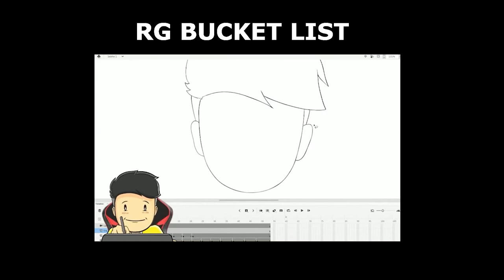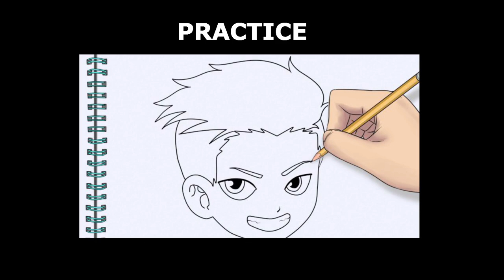How To Make 2D Animation Video Like RG Bucket List On PC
how to animation like rg bucket list
rg bucket list animation tutorial
rg bucket list animation tutorial pc
how to animate like rg bucket list on pc

Hello Guys, in this video I'm sharing some tips about "how to animate like @RGBucketList  on pc . this is not a complete guide that how you can animate like him so 2d animation tutorial will be video coming soon